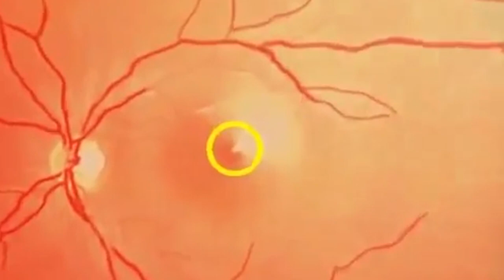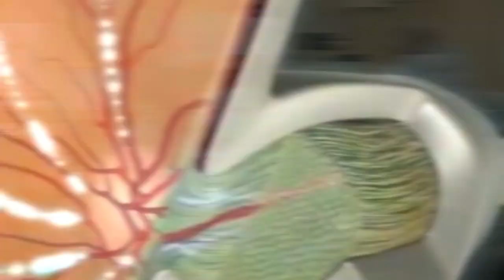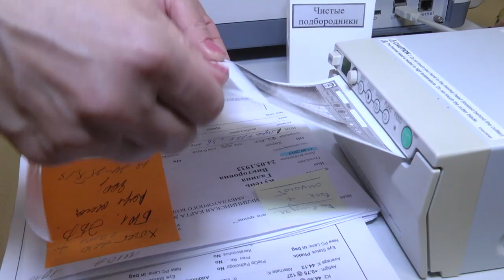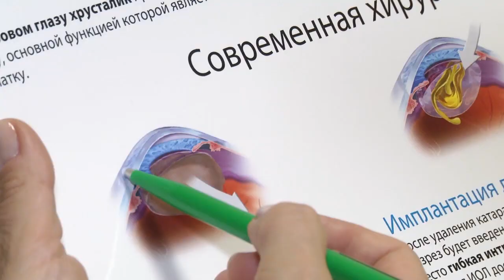2019-11-28 г. Брест. Новое зрение. Новости на Буг-ТВ.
Автор - Лариса Осмолович.  Оператор - Эдуард Бакунович